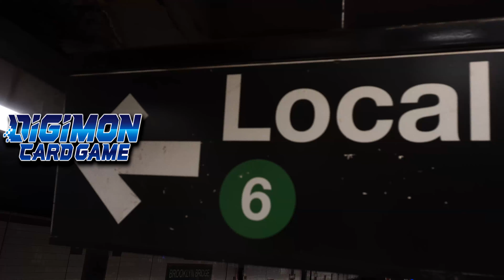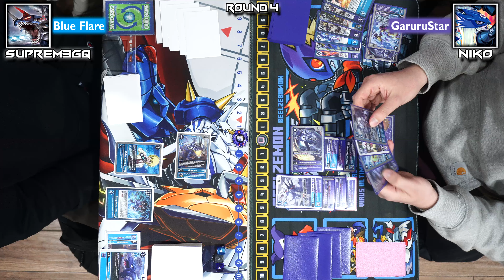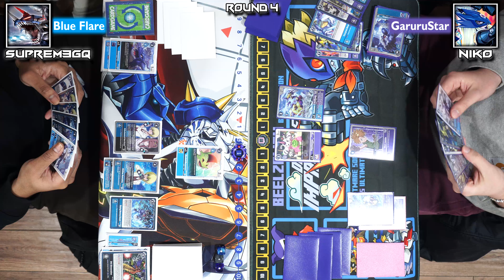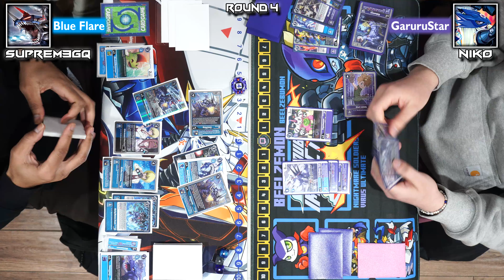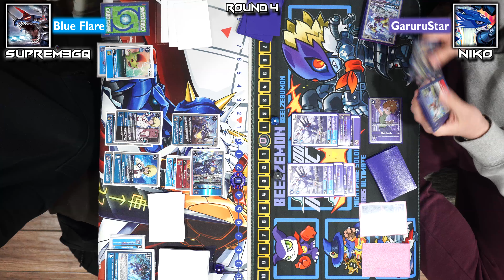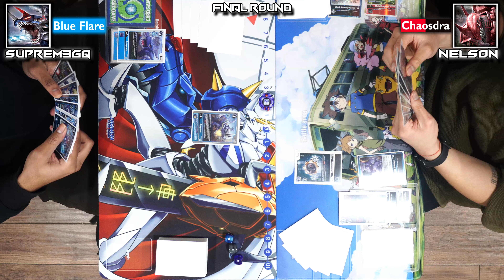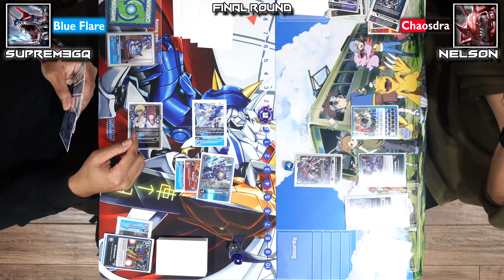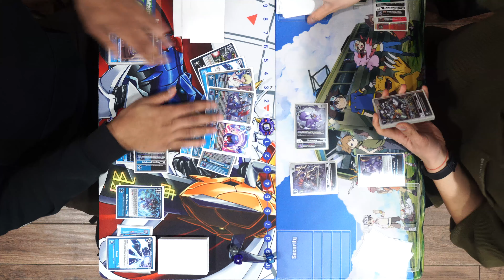[1/30/24] NYC Digimon Card Game Weekly Final Round: [GaruruStar/Chaosdramon] VS [Blue Flare]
Final Rounds of NYC's 1/30/24 Digimon Card Game Weekly Tourney!

The Final Tournament of January is here, with some new and returning faces! Suprem3GQ makes his return bringing back his Blue Flare Deck, up against last Week's Winner Niko playing GaruruStar,  and a new face to the channel, Nelson, piloting Chasodramon!

HO6 will continue to deliver exclusive Digimon Card Game gameplay every week here in the heart of NYC!

Round 4: 00:00
Final Round: 23:54